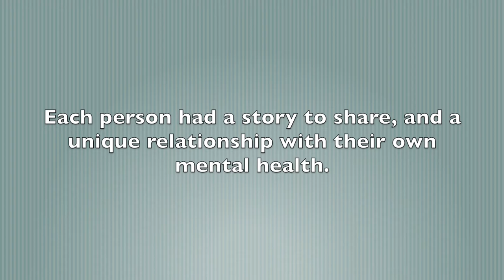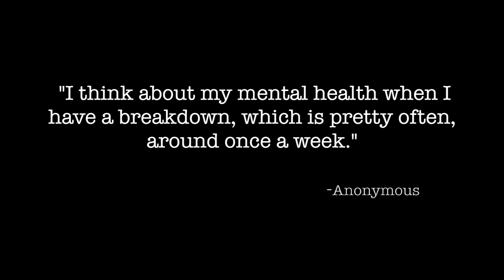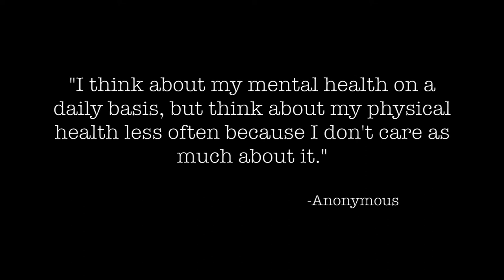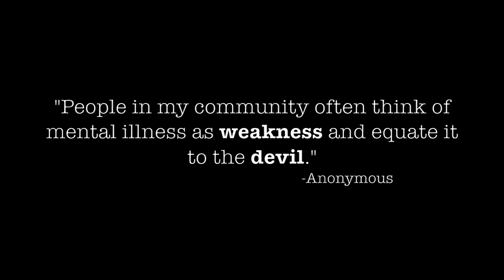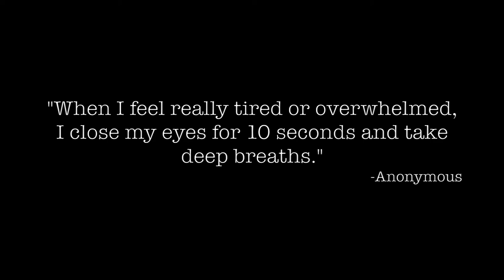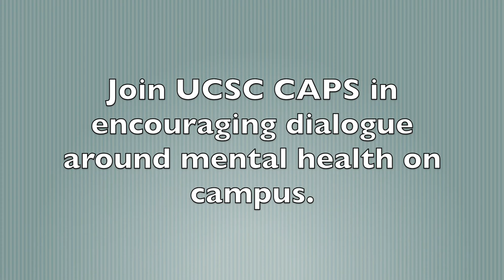Slug Stories by the Student Advisory Board of Counseling & Psychological Services at UC Santa Cruz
"Slug Stories," a video created by the Student Advisory Board of Counseling & Psychological Services at the University of California, Santa Cruz. Students share their stories about mental health struggles and how they cope in order to break the silence that feeds stigma.